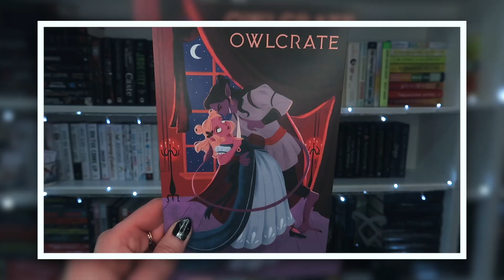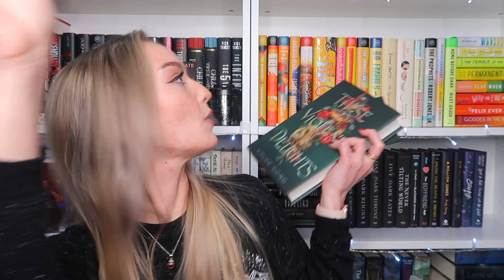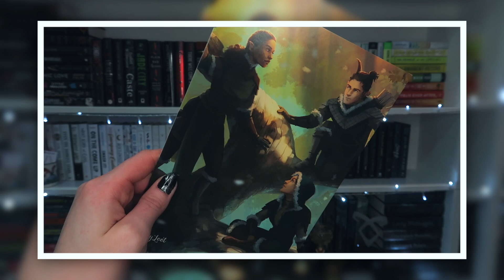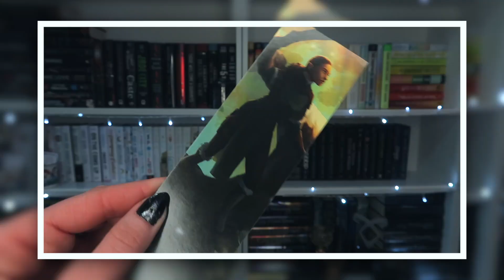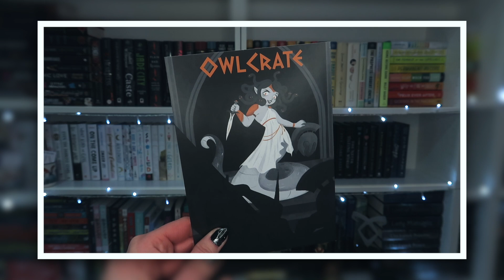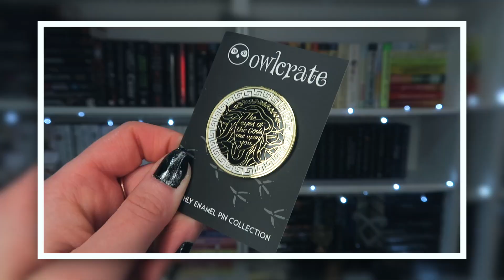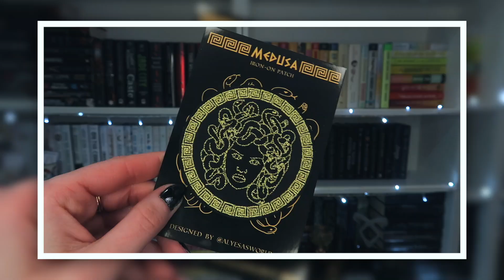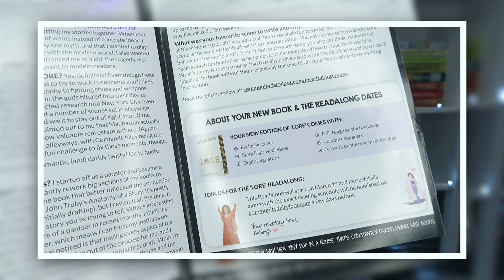playing catchup because life is chaotic | DEC+JAN unboxings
⭐︎ timestamps ⭐︎
‣  1:29 | december owlcrate
‣  8:15 | december fairyloot
‣  16:45 | january owlcrate
‣  23:11 | january fairyloot

‣ amazon wishlist